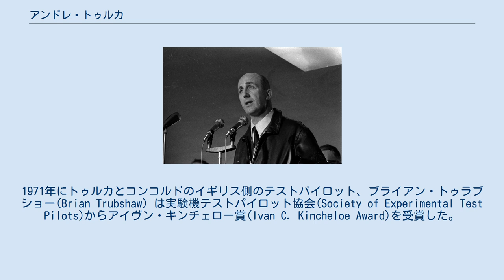アンドレ・トゥルカ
アンドレ・トゥルカ（André Edouard Turcat、1921年10月23日 - 2016年1月4日 ）はフランスのテストパイロットである。
1959年2月25日にフランスのノール 1500 グリフォンで100km周回コースの1,643 km/hの公認速度記録を樹立した。
 エコール・ポリテクニークを卒業した。
第二次世界大戦の末期に自由フランス空軍に加わり、戦後もフランス空軍に残った。
インドシナ戦争中は輸送機C-47のパイロットを務め、数々の緊急飛行ですぐれた操縦技術を示した。
フランスのテスト・パイロット養成学校EPNERに選ばれ、その後、フランスのラムジェット動力の実験機、ノール 1500 グリフォンのテスト飛行計画に加わった。
グリフォンでマッハ2.19の飛行を行い、1958年のハーモン・トロフィーを受賞した。
1959年2月25日にはグリフォンで100kmの区間の平均速度1,643 km/hの世界速度記録を樹立した。
 グリフォンの開発が終了した後、軍を退役し、コンコルドの開発を開始した国営企業のシュド・アヴィアシオンに雇われ、コンコルドのチーフ・テストパイロットとなり、飛行テストの責任者となった。
1969年3月2日、コンコルドの初飛行のパイロットを務め、10月1日の最初の音速突破飛行の操縦も行った。
コンコルドのフランス側のテストパイロットを務め、1970年代後半に引退した。
1971年にトゥルカとコンコルドのイギリス側のテストパイロット、ブライアン・トゥラブショー(Brian Trubshaw）は実験機テストパイロット協会(Society of Experimental Test Pilots)からアイヴン・キンチェロー賞(Ivan C. Kincheloe Award)を受賞した。